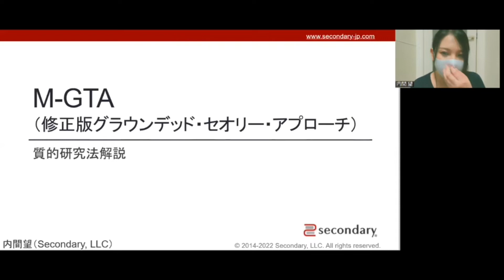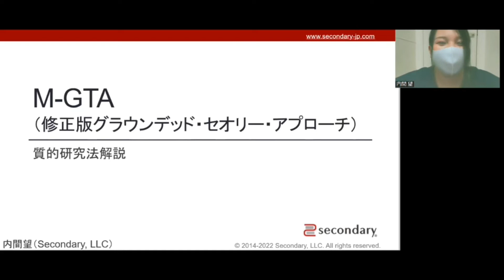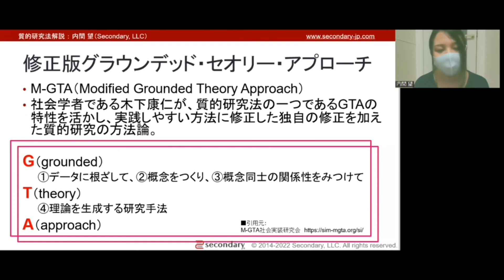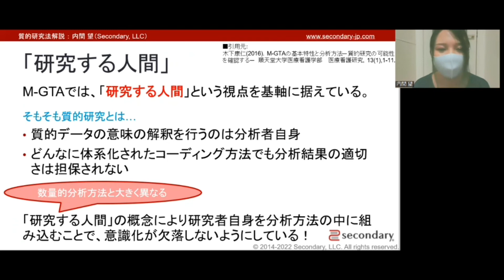JPA*メンバー企画「M-GTA修正版 グラウンデットセオリーアプローチ」（心理学概論勉強会movie） - Preview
■ この動画はプレビュー（お試し版）です。本編はニコニコ動画「心理学をもっと身近に」チャンネルにて、会員専用動画として公開中です。

▼ 弊社動画コンテンツに関するご説明
新規動画の「期間限定無料公開」につきまして